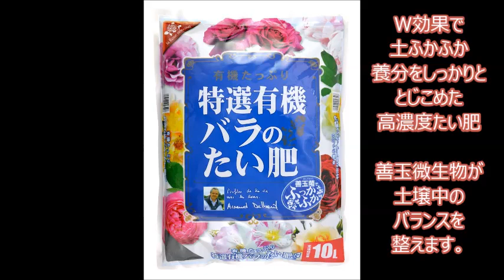【バラの育て方】 庭のバラ土の作り方（冬編）【花ごころ】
冬の庭のバラ土作り（冬編）を分かりやすく解説しております。
バラの為にできる冬の間の土づくり！是非参考にして下さい！